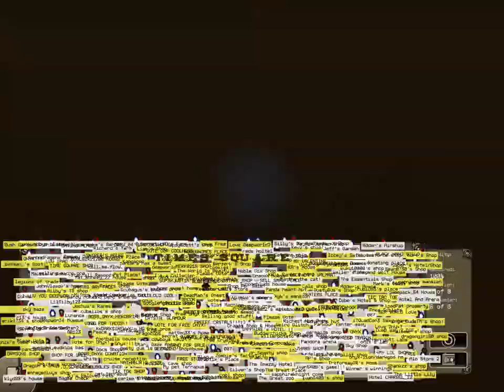[Deepworld] Let's play! {Ep.2} Im a little red girl!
Check out the scenery in Times Square! @deepworldgame